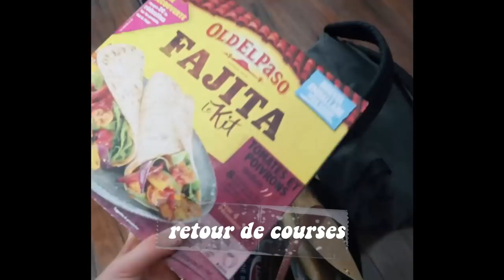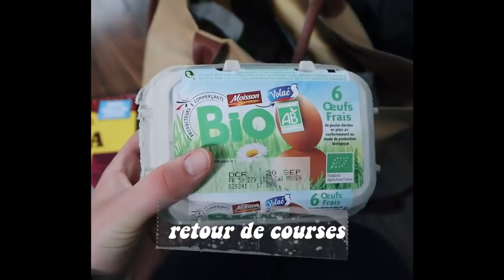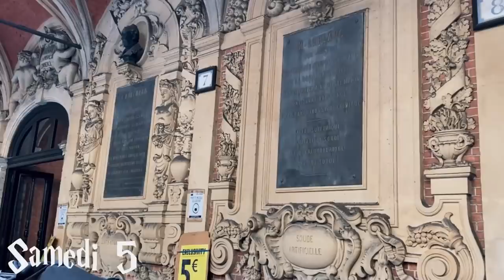UNE SEMAINE DANS MA PEAU D’ÉTUDIANTE EN ÉCOLE DE COMMERCE :) RETOUR DE COURSES, TEST COVID ....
Musiques : Art’Skull ( allez follow wesh)

ET MOI?